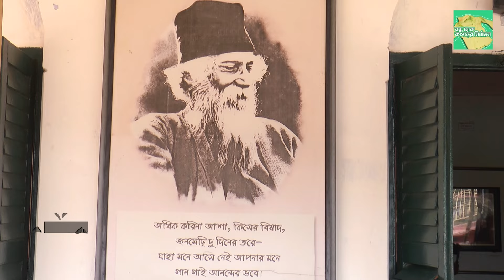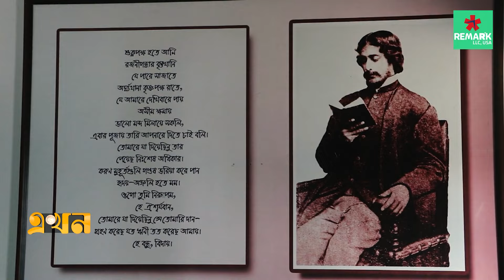প্রজাবান্ধব জমিদার-সমাজ সংস্কারক রবীন্দ্রনাথ ঠাকুর | Rabindranath Tagore Birthday | Ekhon TV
Our Office Address:
EKHON TV
City Park Lane
19, Hatkhola Road, Wari
Dhaka-1203
Bangladesh